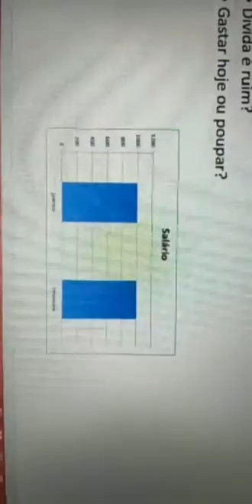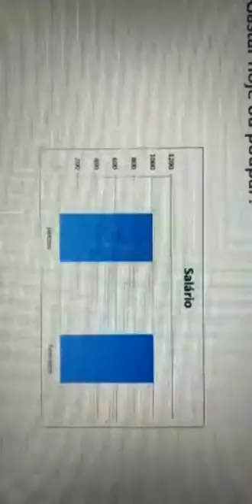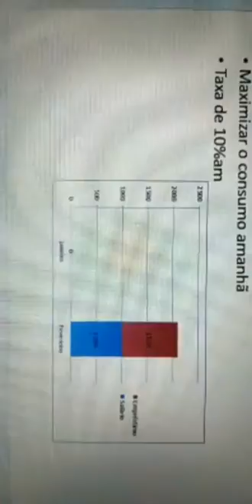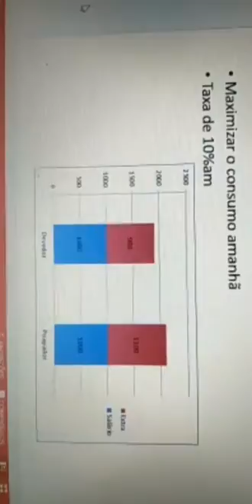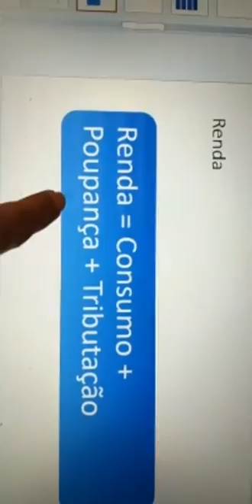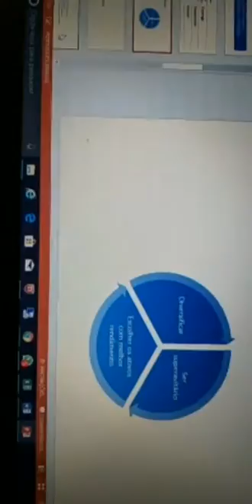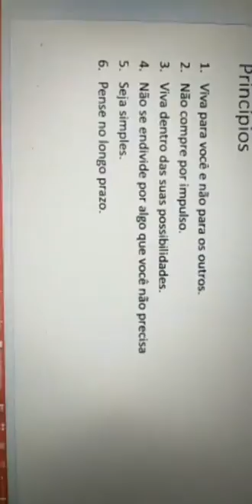Live com Jorge Gabriel